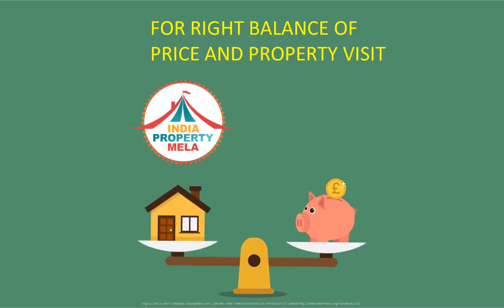India Property Mela Right Balance Video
Crowd Multiplier created this video to highlight one of the marketing point of India Property Mela Reading 2017. Communication was focused on one point, visitors will get right balance of property a price.